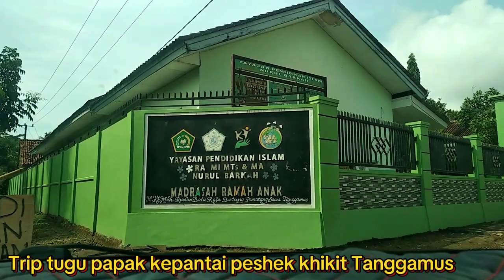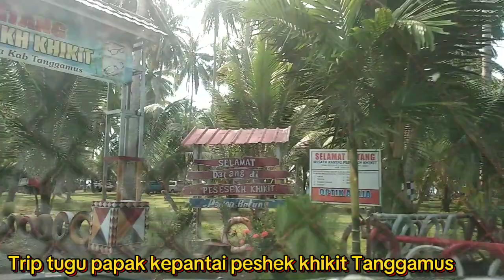Trip tugu papak kepantai khikit Tanggamus